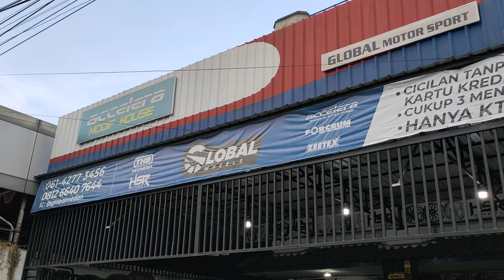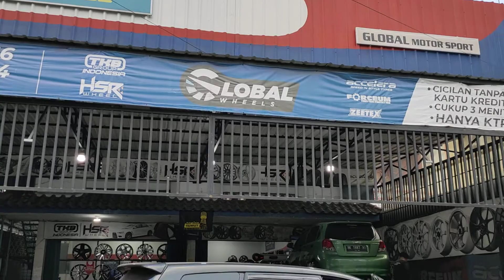modifikasi mobil Avanza tampilan lebih gagah di global Medan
Sirius  @hsr_wheel r16 x Avanza
@acoursing in black
model terbaru terbaru yang kita pasang ke mobil Avanza menggunakan ukuran
 ban 205/55 R16
kuerennn bradder. lebih sanggar model Velg nya bradder .